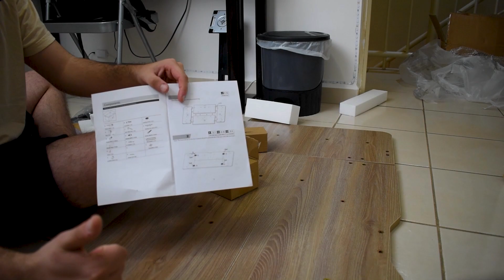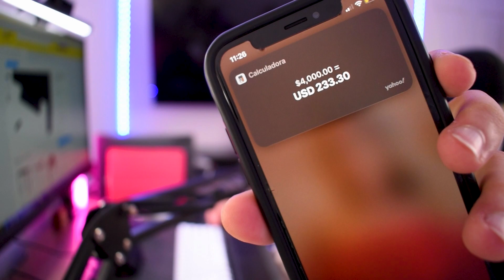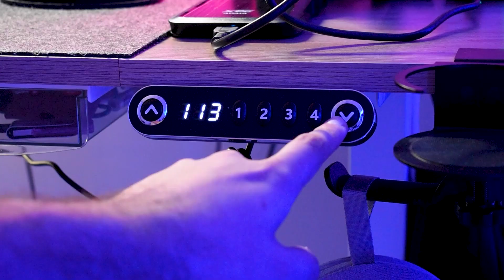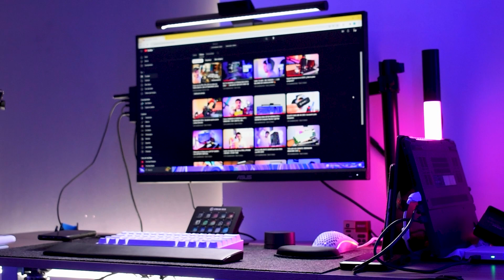Este Escritorio Elevable cambio mi vida | ¿Vale la Pena por su precio?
Cabe destacar que este tipo de productos lo recomiendo para personas que tienen una estación de trabajo, realmente en mi caso si fuera solo para el GAMING no lo compraría por varias razones ✅
En mi caso me ayudo muchisimo en cuanto a la salud y agilidad mental a la hora de trabajar es cierto que cuando te sientes desesperado por algo el hacer un cambio de postura te ayuda demasiado, pero te cuanto mas acerca de esto en el video
¿TU TE LO COMPRARIAS? 👀